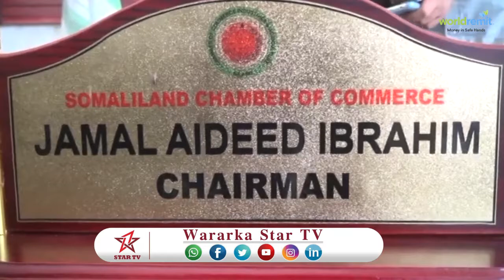Xukumada Somaliland oo shaaca in la soo afjarey Khilaafkii u dhaxeeyey Ganacsada iyo Shirkada DP WOR